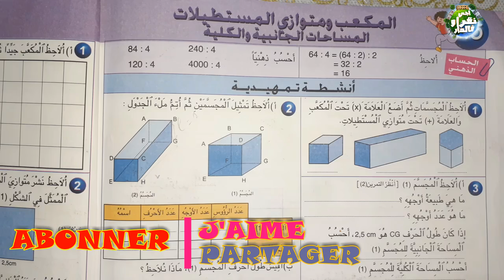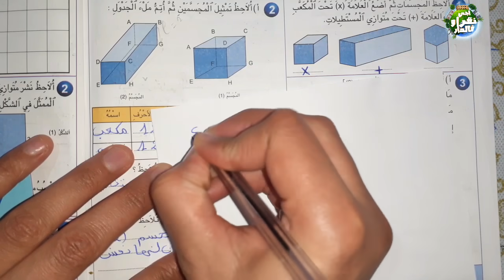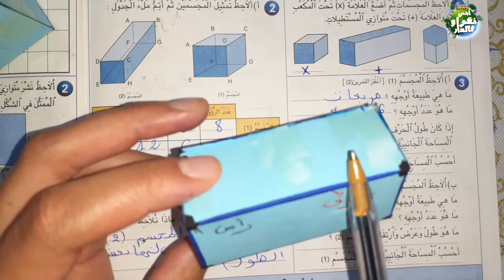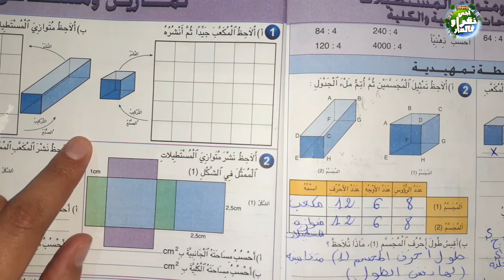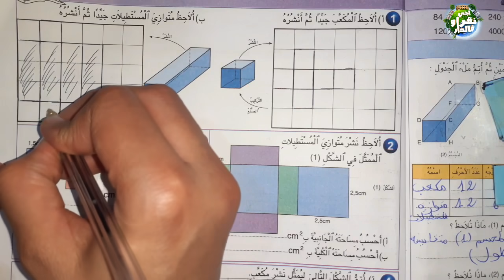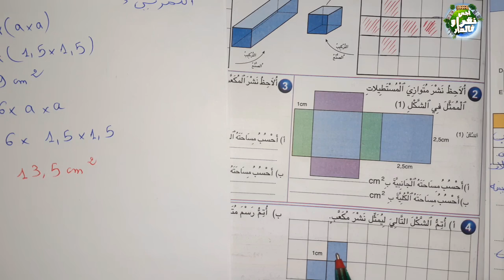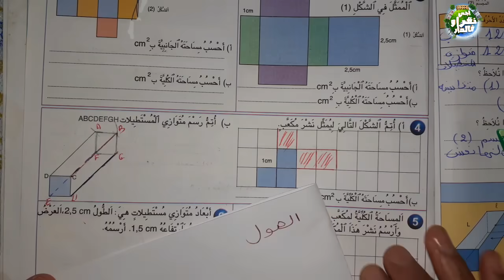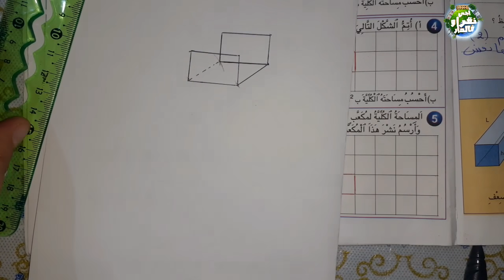المكعب و متوازي المستطيلات المساحات الجانيبة و الكلية المستوى الخامس الدرس 45 ص 128 129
المكعب ومتوازي المستطيلات المساحة الجانبية والكلية  النجاح في الرياضيات ص 128 129 الخامس ابتدائي
لمكعب ومتوازي المستطيلات
المساحة الجانبية والكلية
النجاح في الرياضيات ص 128 129
الخامس ابتدائي